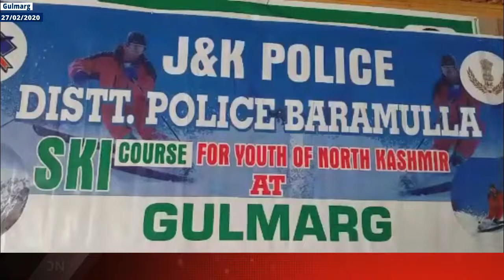DGP: Drugs Addiction Path To Self-Destruction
| Excelsior News |